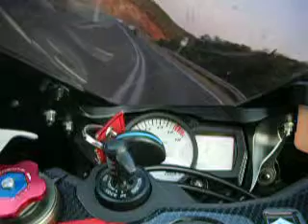fazer me gsxr domoko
strofes sto domoko fazer me gsxr